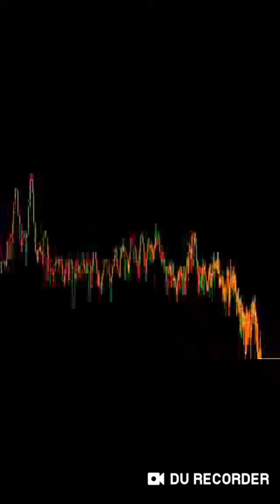अब यूट्यूब चैनल मोनेटाइज वालों की हो गई बल्ले बल्ले इस अपडेट में खुश कर दिया बरसेगा पैसा ही पैसा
जिनका यूट्यूब चैनल मोनेटाइज है उनकी हो गई बल्ले बल्ले
अब बरसेगा पैसा ही पैसा एक्स्ट्रा पैसे कमाओ यूट्यूब से
Is update ne to sach mein hi Khush kar diya sabhi YouTube usko
YouTube monetization unique update
YouTube monetization useful update
YouTube monetization interesting update
Earn money YouTube update
Earn money YouTube unique update
Earn money YouTube useful update
Earn money YouTube interesting update
Today about this video
YouTube monetization on extra money new update
YouTube monetization update in Hindi
How to tag any project your video description in Hindi
How to tag any project your video description 2021
How to earn extra money on YouTube
How to earn money on YouTube 2021

My

link

Create app

infomation technology

DU recorder

WhatsApp tricks